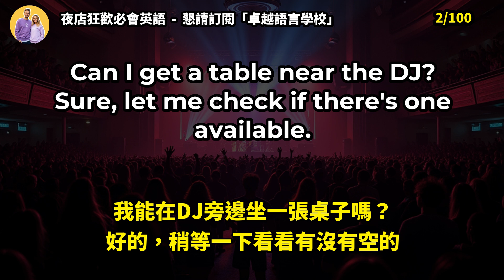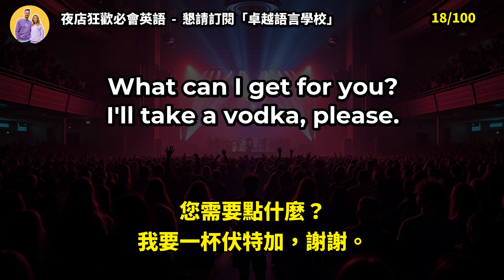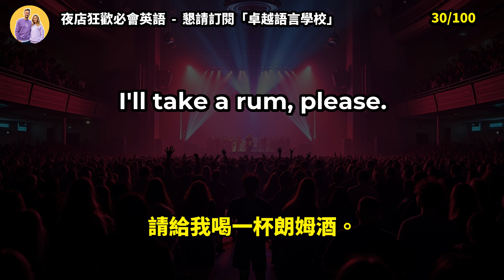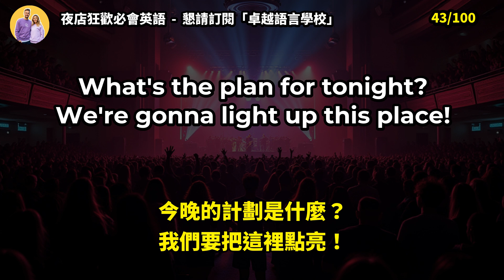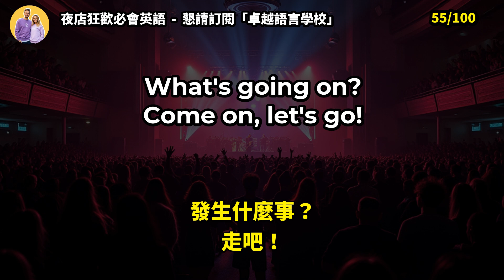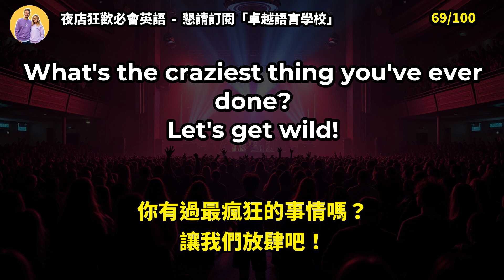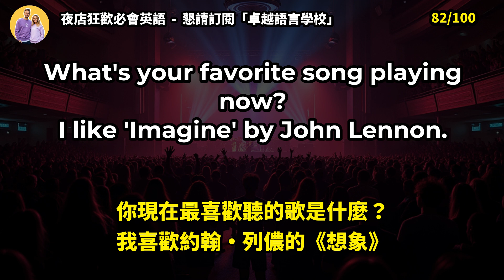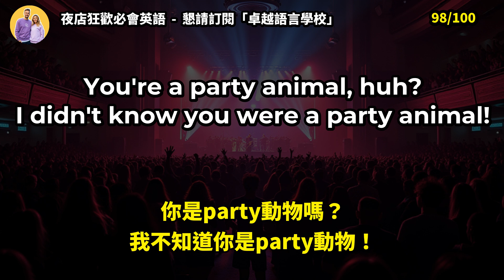夜店狂歡必會英語對話《最實用的磨耳朵神器，光速提升英語水平》：原汁原味的美式英語｜沈浸式英文聽力訓練｜美國人真實用到的常用短句｜English Listening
通過每天堅持練習英文聽力，你將事半功倍！
        花費每天一個小時聆聽美國人常用的英語會話和句子，專註於每個句子和詞匯的發音規律、連讀弱讀以及表達習慣。
        隨著時間的推移，你的英文聽力水平將每天都有所提高。
        在堅持三個月後，你一定會為當初的毅力而感到慶幸，因為你能夠聽懂的英文將會大幅增加！",

        我們的專業團隊將每天快速更新聽力視頻，持續為你帶來更多更有用的英文教學影片。